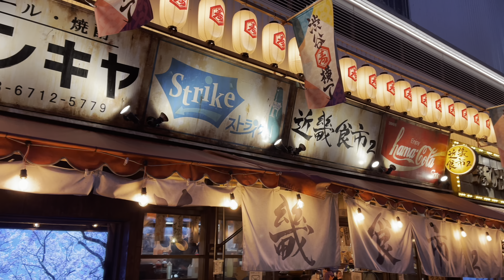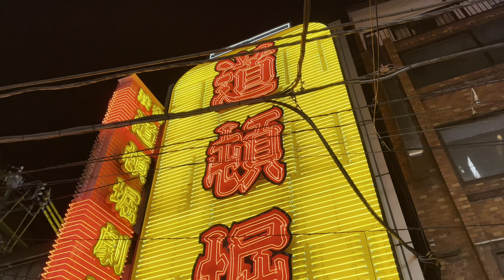🌃 Best Places To Visit In Tokyo By Night With City Hunter Soundtrack (Footsteps) ✨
Turn the sound ON! 🔊

Let's explore Tokyo by night with City Hunter! You may have recognised the music of this old anime: Momoko Kitadai - Footsteps.

In this video, we visited the best places to visit in Tokyo by night:

 - Shibuya Crossing
 - Miyashita Park
 - Love Hotel Hill
 - Ikebukuro
 - Shinjuku
 - Kabukicho
 - Akihabara
 - Kichijoji
 - Nakano